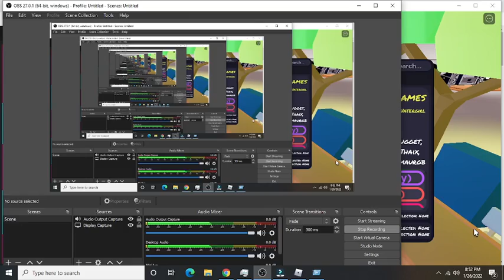1v1ing an expert and winning! :O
I was gonna edit this but filmora x didnt open so i couldnt.